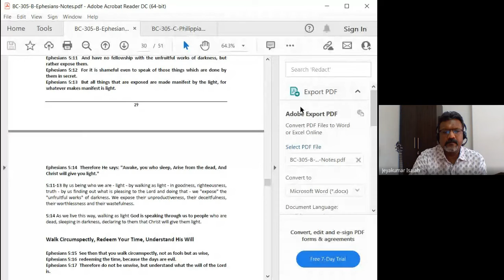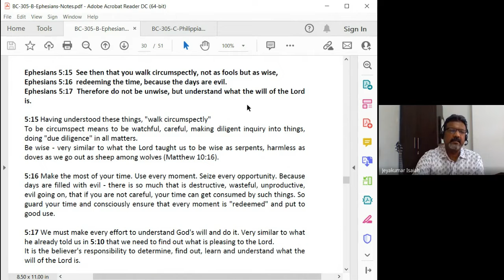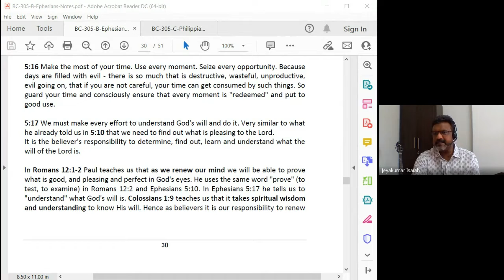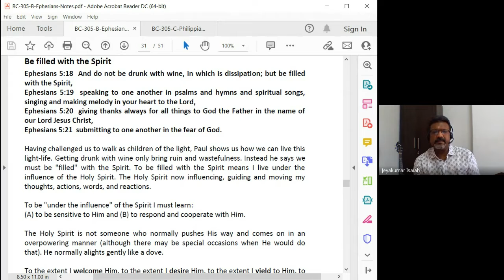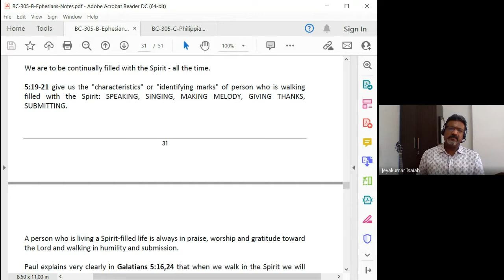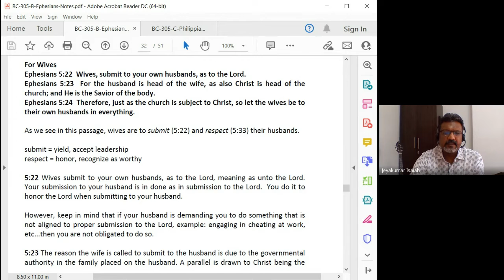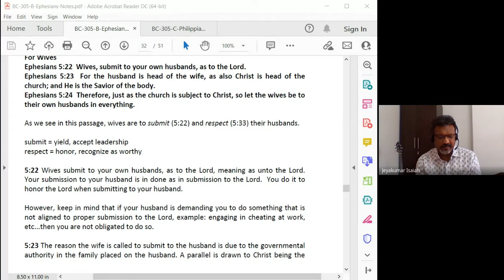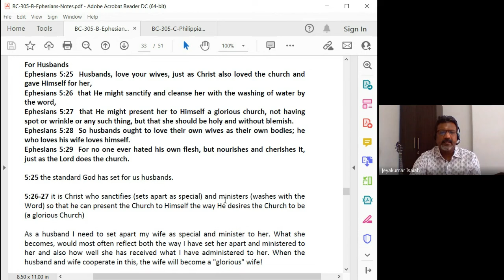Galatians, Ephesians, Philippians, Colossians,1and2 Thessalonians | Lecture 15: BC305-GEPCT-20220301